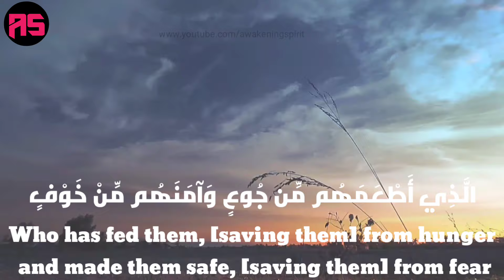Surat Al-Quraish (The Quraish) | Amazing Recitation By MOHAMMED RABEE QAZI | AWAKENING SPIRIT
◼Please do watch this video:  Surat An-Nasr (The Help) | Heart Soothing Recitation By MOHAMMED RABEE QAZI | AWAKENING SPIRIT |
◼ Most Recent Uploaded Video :  Surat At-Takathur (The Abundance of Wealth) | Beautiful Recitation By MOHAMMED RABEE QAZI |

Al-Fatihah (The Opening)
An-Naba' (The Announcement),
An-Nazi'at (Those Who Yearn),
 Abasa (He Frowned),
 At-Takwir (The Folding Up)
 Al-Infitar (The Cleaving),
 At-Tatfif (Default in Duty),
 Al-Inshiqaq (The Bursting Asunder),
Al-Buruj (The Stars),
 At-Tariq (The Comer by Night),
 Al-A'la (The Most High),
Al-Ghashiyah (The Overwhelming Event),
Al-Fajr (The Daybreak),
 Al-Balad (The City),
Ash-Shams (The Sun),
 Al-Lail (The Night),
 Ad-Duha (The Brightness of the Day),
 Al-Inshirah (The Expansion),
At-Tin (The Fig),
 Al-'Alaq (The Clot),
Al-Qadr (The Majesty),
 Al-Bayyinah (The Clear Evidence),
 Al-Zilzal (The Shaking),
Al-'Adiyat (The Assaulters),
 Al-Qari'ah (The Calamity),
 At-Takathur (The Abundance of Wealth),
 Al-'Asr (The Time),
 Al-Humazah (The Slanderer),
Al-Fil (The Elephant),
 Al-Quraish (The Quraish),
 Al-Ma'un (Acts of Kindness),
Al-Kauthar (The Abundance of Good),
Al-Kafirun (The Disbelievers),
 An-Nasr (The Help)
Al-Lahab (The Flame),
 Al-Ikhlas (The Unity),
 Al-Falaq (The Dawn),
An-Nas (The Men)